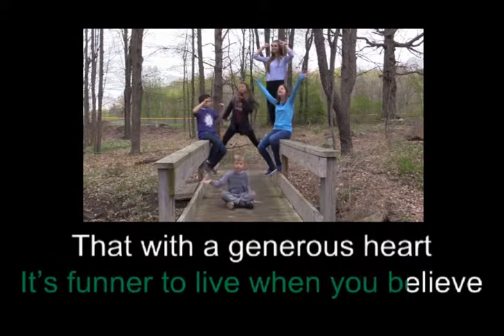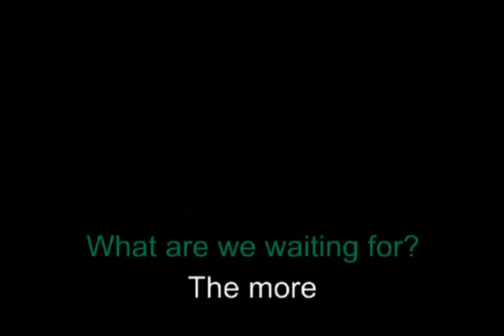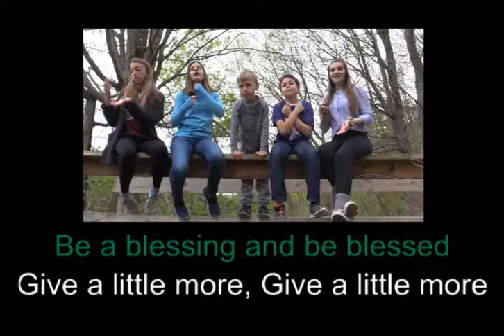Be Blessed VBS Lyrics